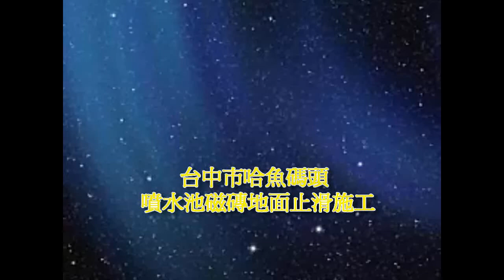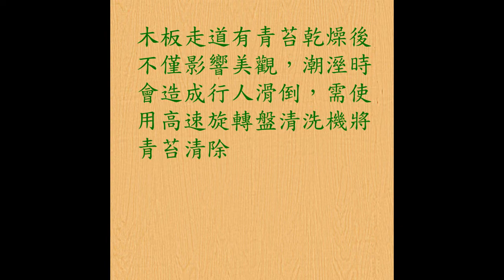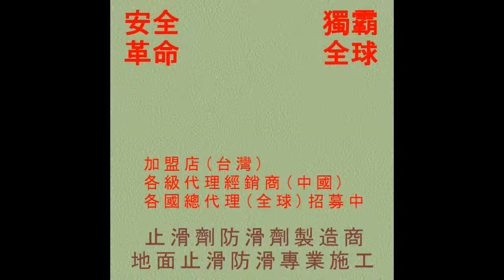162 磁磚防滑止滑 台中市哈魚碼頭噴水池磁磚地面防滑止滑施工